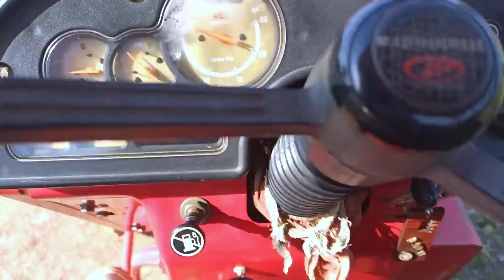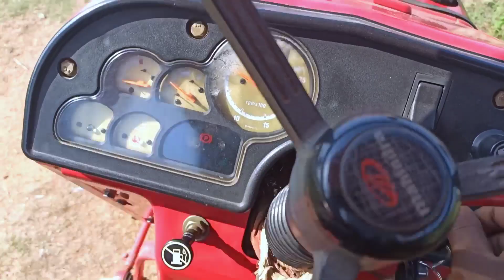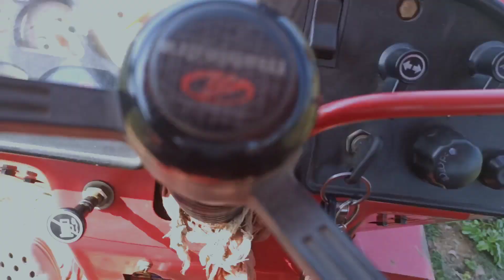क्लच प्लेट और स्टार्टर में Problem हो गयी | Mahindra 275 Di Bhoomiputra | GRAMO VLOG